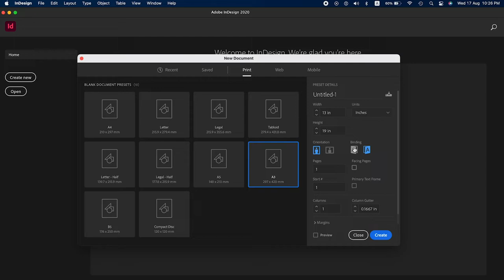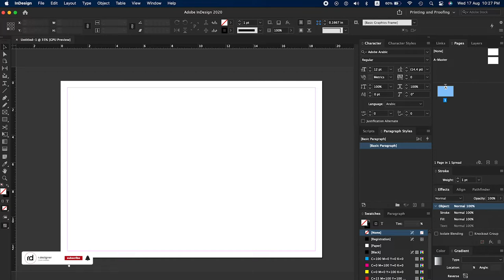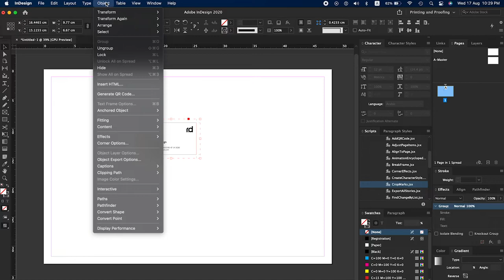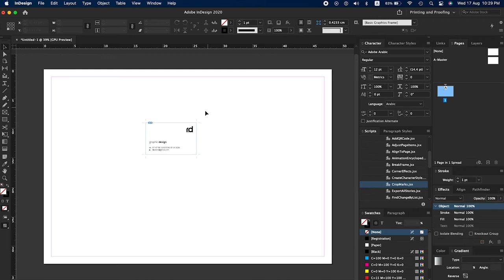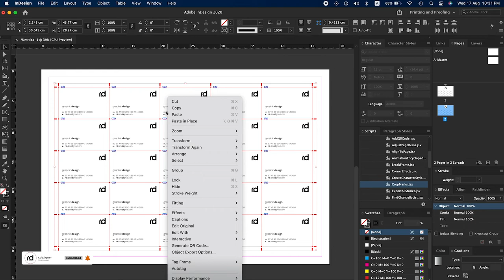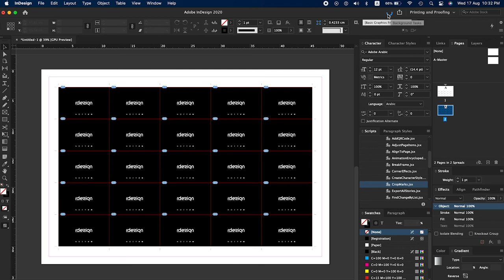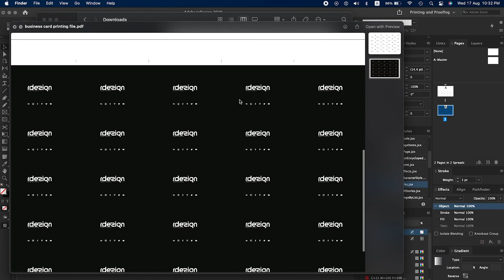How-To: Create Crop Marks in Indesign (Video Tutorial)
How to Insert Crop Marks in InDesign

Crop marks can be a very essential part of any document. This is because they marks where the document can be cut to attain the correct size. This is particularly important if you need to adhere to strict sizing guidelines or if you will be making copies of the same document and they all need to be the same size. Whatever the reason you need to create crop marks in your document, the following is a simple step-by-step guide to help you do that:

Step 1: To add crop marks to an InDesign document, you will need to use an InDesign script. Therefore, the first step is to see if the script is already installed. To do this open InDesign and then click on "View  Automation Scripts" to open the Scripts palette.
Step 2: Click on the palette for "Crop Marks" script which is usually installed.
Step 3: If it is not installed, insert the InDesign or Creative Suite CD and drag the script into the script folder.
Step 4: With the scripts installed, select the object you want to draw the crop marks around and then double-click on the "Crop Marks Script" in the palette.
Step 5: Specify the requirements in the dialogue box that appears and then click "OK" and your specifications will be applied to the selected object.